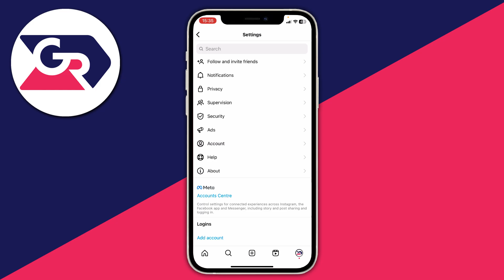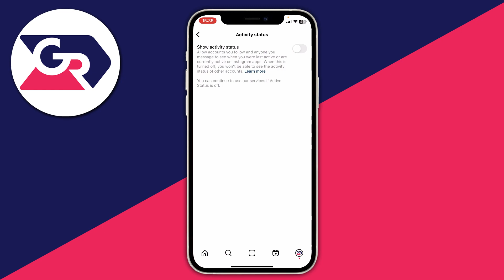How To Turn Off Active Now On Instagram - Full Guide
I show you how to turn off active now on instagram and how to hide last seen on instagram in this video.

GuideRealm